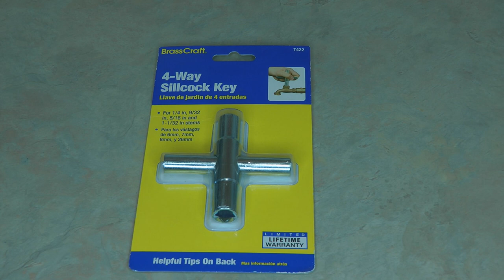Prepping Supplies...Mini Survival Kits DIY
Prepping Supplies Mini Survival Kits DIY Altoids New Ideas Make Emergency Kits Amazon Update your EDC or everyday carry with a quick review of basic survival gear that matters to you, and principals to keep in mind on a daily basis.  Learn how to personalize your mini micro pocket emergency survival kit with supplies that meet your needs.

★☆★ RECOMMENDED RESOURCES: ★☆★
Swiss Army Classic Knife
Solar Battery Bank
Propane Tank Gauge
USB Flashlight
Luggable Loo Portable Toilet
Emergency Toilet Seat
Augason Farms 30 Day Meal Bucket
Swiss Army Pocket Knife
Ames Entrenching Folding Shovel
Steel Camp Ax